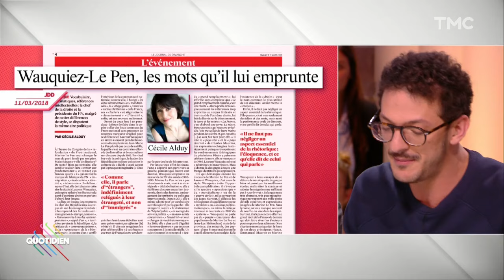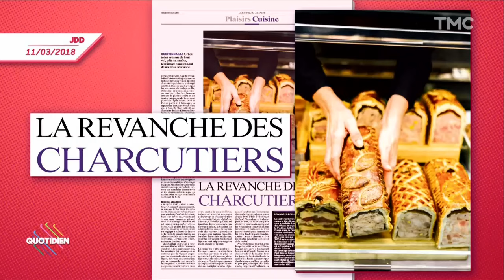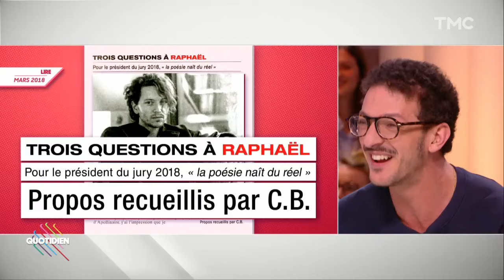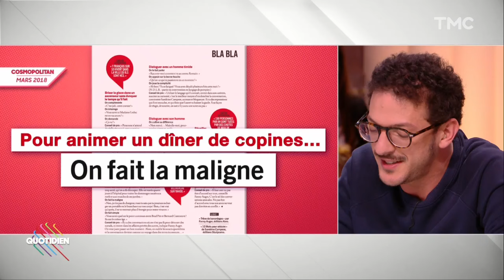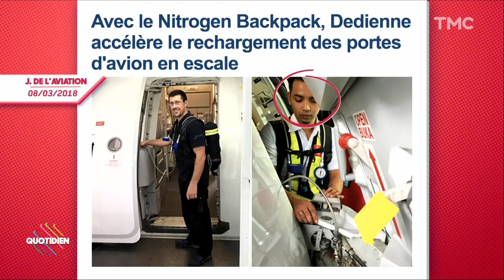Vincent Dedienne et "La gazette de la France occupée"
▶️Vous en voulez encore ? Toutes les chroniques de Vincent Dedienne sont disponibles ici, sur MYTF1